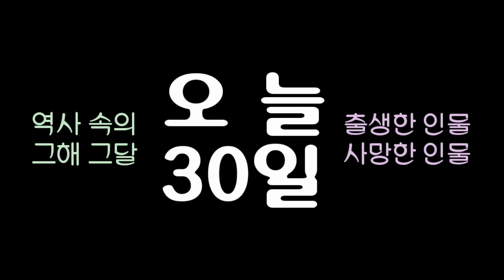역사 속의 오늘, 1844 프랑스 상징주의 시인 '폴 베를렌' 출생